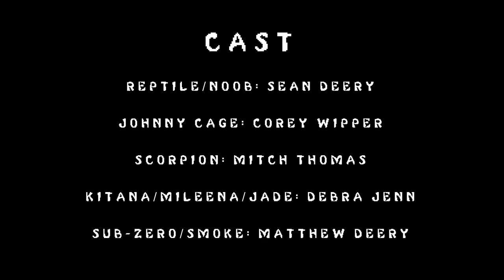MORTAL KOMBAT 2 in 2020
Thank you so much for watching - I hope this passion project of mine was a good call back to Mortal Kombat 2, one of my favorite all time games - I have countless fond memories playing this game as a kid with friends and hours at the arcade. The whole intention of this project was to poke fun at 2020 with video conference meetings, COVID and all the different masks out there. What better group of characters to work through 2020 than the ensemble from a video game from 1994, Mortal Kombat 2.

Comment your favorite part from the video, or shoutout to all those actors who pulled off these characters! Or what is your favorite MK2 memory? Waiting in line at the arcade with your quarter, playing at home with friends?

Thank you to Ed Boon, John Tobias and all the developers who went into crafting this fantastic game - and Dan Forden for his superb work on the soundtrack and Steve Ritchie for his vocal role of Shao Kahn.

Watch how this project come together in this "Making of Mortal Kombat 2 in 2020: Part 1"

Produced by: Matthew Deery and Sean Deery
Reptile/Noob: Sean Deery
Scorpion: Mitch Thomas
Johnny Cage: Corey Wipper
Mileena/Jade/Kitana: Debra Jenn
Sub Zero/Smoke: Matthew Deery
Johnny Cage VFX: Cody Rowan
Graphics + Sub-Zero VFX: Matthew Deery
Kitana Costume Designer: Kirstine Frost
3D Game Animations: Bitplex
Directed + Edited by: Matthew Deery

First Time on This Channel?
Thanks for checking out this video. On this channel, I am working to create content that is informative, inspiring or just downright fun. I own a company called Made Right Productions that focuses on weddings and another company called Added Element that focuses on commercial video work. I am using this channel to capture my journey as I continue to grow in my career in video production.